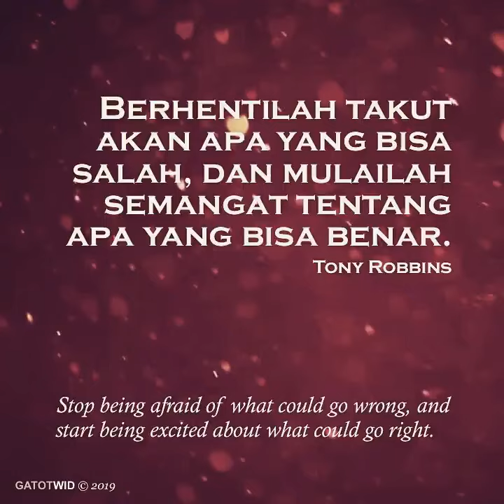Change Management Excellence - Batch 3: 26-27 Feb 2019. Be there!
CMX Batch 3: Grand Whiz POINS Square
26-27 Feb 2019

GATOTWID Consulting 2019
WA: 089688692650